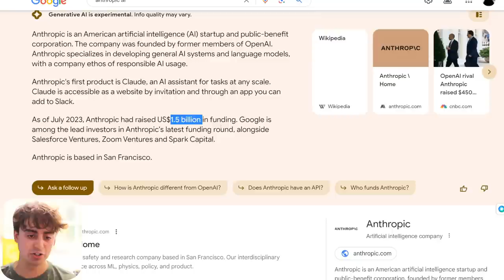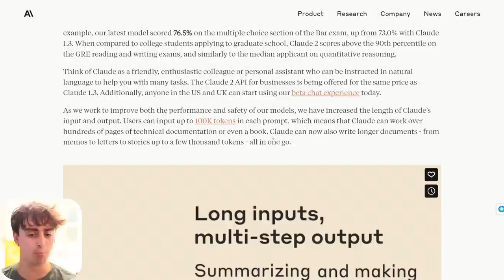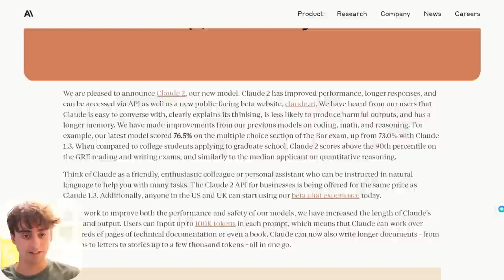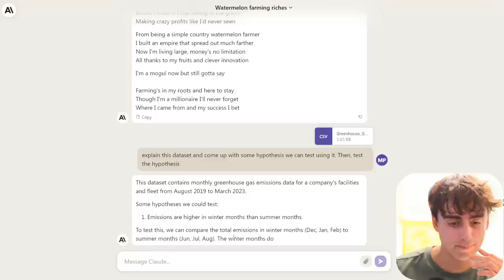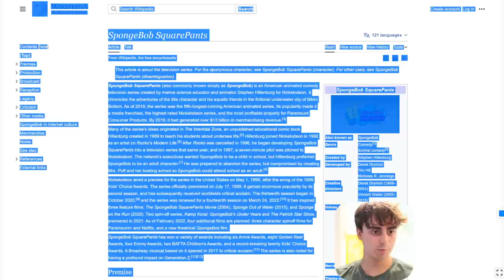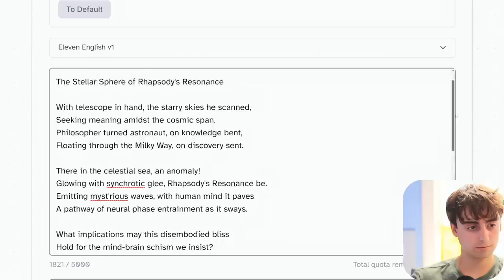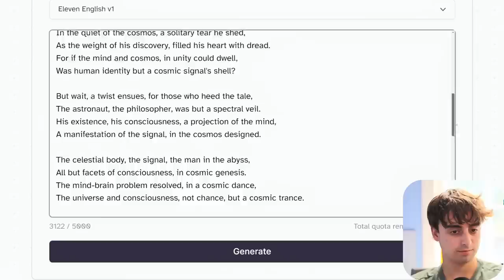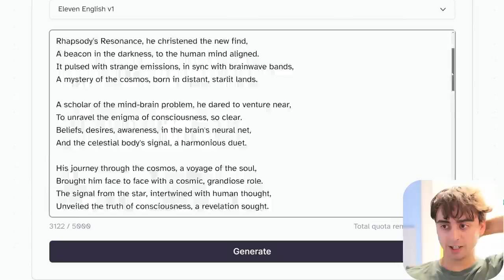New FREE AI Beats ChatGPT Code Interpreter | Claude 2 AI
A new competitor to ChatGPT, called Claude 2, has been launched by Anthropic, a startup that aims to make AI more ethical and safe. Claude 2 is a large language model that can generate text, code, and compositions, and it is available for free on a beta website for US and UK users. The model has shown improvements in various tests, such as the Bar exam, the GRE, the Codex HumanEval, and the GSM8k. It can also handle longer inputs and outputs, allowing it to process and create longer documents. Anthropic claims that Claude 2 is less likely to produce harmful or offensive outputs than other models, and that it is more steerable and transparent.